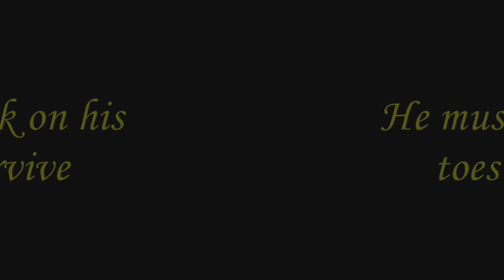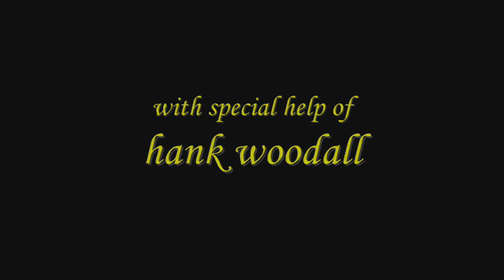the odyssey movie trailer